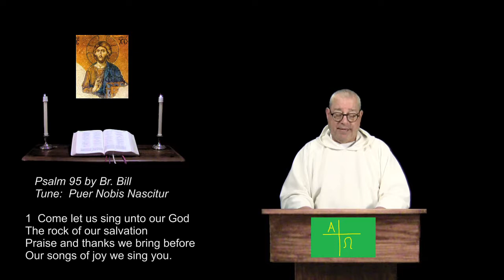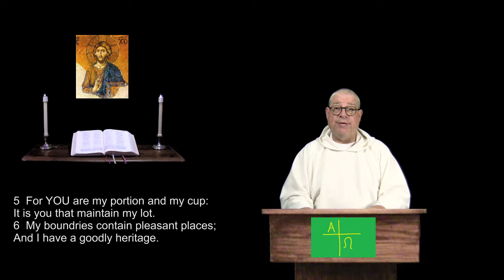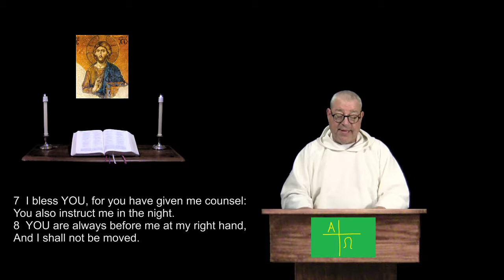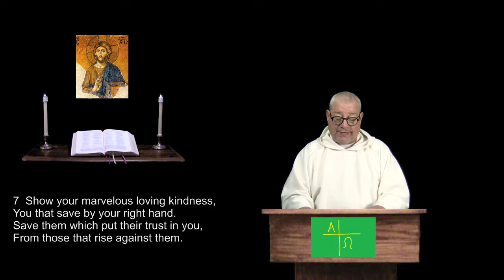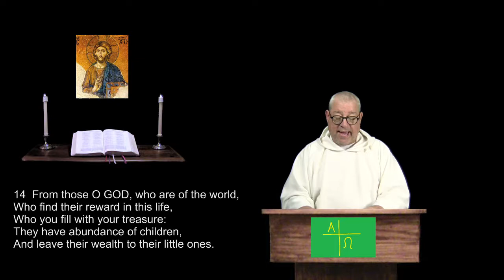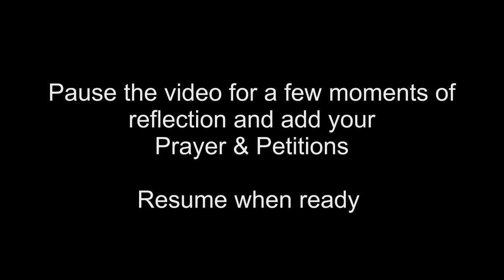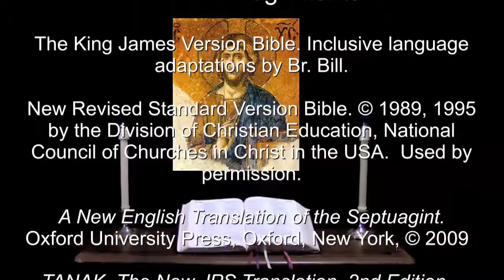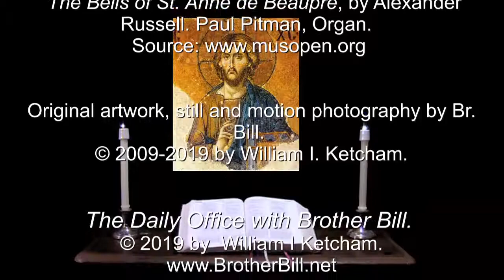18 Jan 2019 Friday Morning Prayer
Psalm 16 & 17.  Isaiah 42:10-17.  For Christians of all denominations, a prayerful recitation of the Bible in a daily format.  For more info and prayer requests: